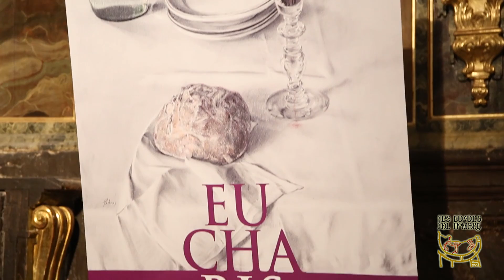Presentación de EUCHARISTIA en Aranda de Duero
8-1-2014 - En la Iglesia de San Juan de Aranda de Duero (Burgos), la Fundación Las Edades del Hombre ha presentado la exposición EUCHARISTIA, que tendrá lugar en dicha localidad en el presente año.

En la presentación hemos contado con la participación de:
-Dª Alicia García Rodríguez,Consejera de Cultura y Turismo de la Junta de Castilla y León
-D. Francisco Gil Hellín, Arzobispo de Burgos
-Dña. Raquel González Benito, Alcaldesa de Aranda de Duero
-D. Gonzalo Jiménez Sánchez, Secretario General de la Fundación Las Edades del Hombre
-D. Baudilio Felipe Fernández-Mardomingo Barriuso, Delegado Territorial de la Junta deCastilla y León de Burgos
-D. Juan Álvarez Quevedo,comisario de la exposición Eucharistia

Con esta nueva exposición de Las Edades del Hombre, titulada para esta ocasión Eucharistia, cerramos una etapa iniciada en el año 2011 con la exposición Passio, celebrada en las localidades vallisoletanas de Medina del Campo y Medina de Rioseco, y a las que le siguieron en 2012, Monacatus en Oña (Burgos), y Credo, este pasado año en la abulense localidad de Arévalo. Un programa que se ha conseguido gracias al convenio que se firmó en 2010 con la Junta de Castilla y León, en la que se unieron lazos con la intención de promocionar, conservar, restaurar e investigar el importante patrimonio cultural que atesora esta Comunidad.